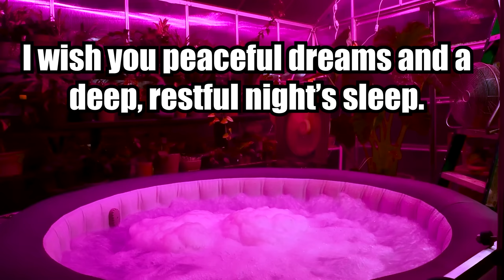ASMR SLEEP to Hot Tub Sleep Sounds & Loud Fan Noise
Asmr Sleep to Hot Tub Sleep Sounds and loud fan noise.

About this Video:
- Bubbling Hot Tub Sounds
- Loud Fan Noise
- Black Screen after 1 hour
- No Video Advertising Inside
- Continuous Sound for 10 hours

I had the utmost fun creating this magical sleep machine video for you all !  I really hope you enjoy it as much as I enjoyed creating it.  I went to visit my cousin in the Tri Cities area of Tennessee and she had this luxurious greenhouse set up at her rural location.  Naturally I asked if we could create some type of ambient sleep content, and she was more than happy to do so!

I ordered eight pinkish grow lights, so we could film at night for that added relaxing sleep feel to it.   She then began rearranging all the plants for the perfect look.  I set up the fans so the air would perfectly dance across the plants, making them gently sway back and fourth.  Can you see the buddha in the middle of the plants?

I then actually removed on the panels in the greenhouse, to set up my nikon camera outside.  It was just behind the hot tub, with the perfect angle looking in, so it feels like you are right there in the hot tub!

We waited until evening, turned on the neon pinkish grow lights, turned on the fans, and finally the bubbling hot tub!  What a wonderful sleep combination.  The screen slowly dims until the 1 hour mark, where it goes black screen.  Relax and sleep well my friends.

Welcome to the channel!  This channel is a community of like minded individuals that enjoy external soundscapes as a background noise for relaxing, working, and most importantly: sleeping.  Together we aid in each others well being by contributing to each video through comments that provide feedback, so I'm able to further tailor each video to suit the communities needs.  In this manner the channel has become a living, evolving project that  helps millions of people get a great night's sleep.  Good sleep improves ones overall health and well being, which then enable each of us to go out into the world to give our best.  Who new a little bit of fan white noise could go so far!

In each of my sleep videos you'll notice a constant theme of an amplified lower end sonic appeal.  This maximizes the depth of each sound, while minimizing sounds considered to be antithetical to relaxation.  To create these relaxing sleep masterpieces I use a variety of equipment such as a Nikon D7500, a Tascam DR 100, and other unique sleep components indicative to this channel.

If you'd like to reach me directly just sent me an email.   © Randall's Rest & Relaxation LLC, 2023